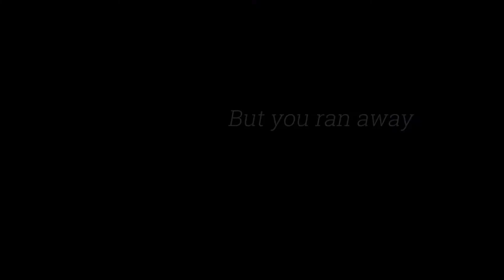Gang Tae & Sang Tae - Healing Hands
Gang Tae and Sang Tae from It's Ok To Not Be Ok

Song: Healing Hands - Conrad Sewell
Drama: It's Ok To Not Be Ok